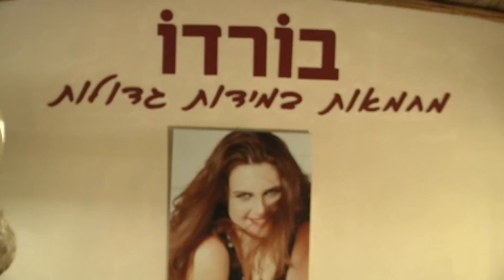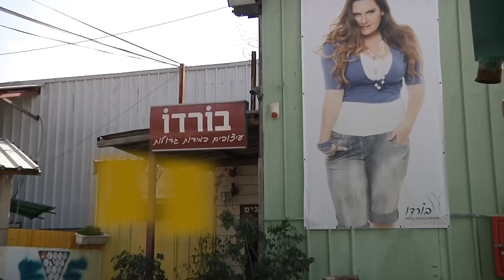בורדו - מחמאות לנשים במידות גדולות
באוקטובר 2005 הקימה נאוה  בכפר מלל  את בורדו -- מחמאות במידות גדולות, מרכז אופנה לנשים במידות גדולות, מרכז המשמש כנקודת מכירה קבועה, וכבסיס לירידי האופנה  השוטפים.   בבורדו מוצגים כ 45 מעצבים ויצרנים ישראלים ומעצבים מחו"ל , שימת דגש רב על ביגוד אופנתי  במידות 42 עד 62 והקפדה שאכן כל הנשים במידות אלו יוכלו למצוא את מבוקשן. בבורדו מוצגת אופנה ליום יום, אופנת ערב, שמלות לארועים ואמהות שמחה , כותנות לילה ,הלבשה תחתונה ובגדי ספורט הכל כאמור במידות גדולות.

מועדון הלקוחות של בורדו מונה כיום כ- 10000 לקוחות המתעדכנות באופן אישי לגבי המבצעים והמכירות המיוחדות שמתקיימות בבורדו.